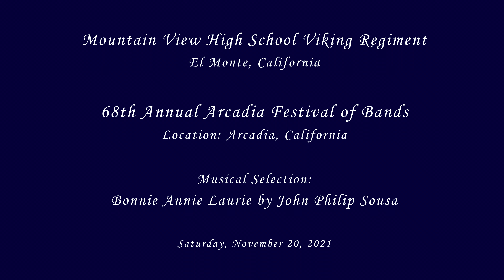Mountain View HS - Bonnie Annie Laurie - 2021 Arcadia Band Review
From El Monte, CA
Mountain View High School Viking Regiment performing their musical selection entitled Bonnie Annie Laurie by John Philip Sousa at the 68th Annual Arcadia Festival of Bands Band Review on Saturday, November 20, 2021.

Results: Class B
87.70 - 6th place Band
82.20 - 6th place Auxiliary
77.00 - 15th place Open Class Military Drum Major
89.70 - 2nd place Open Class Drill Team